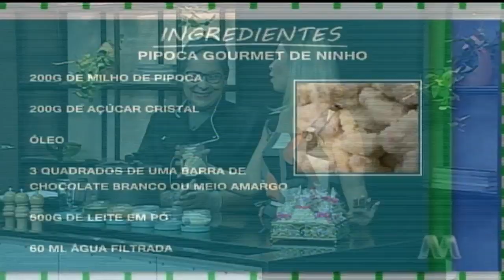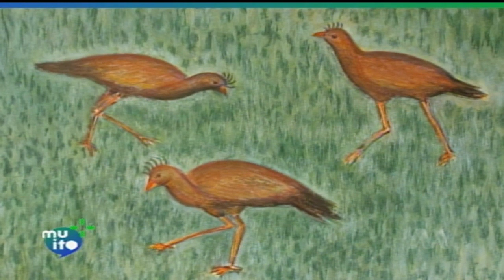Muito Mais (02/10/2019) | TV MANAÍRA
No programa de hoje, conversamos com Horácio Forte, consultor empresarial. Partindo para a moda, em João Pessoa, acontece o concurso Tráfego Look 2019, e que conta os detalhes desse evento é o George Delameida. E na gastronomia, vamos te mostrar uma guloseima que caiu no gosto de todo mundo, a pipoca gourmet de leite em pó! Aprenda a receita com a empreendedora, Adriana Amaral.